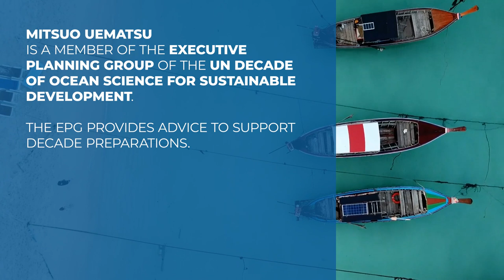Interview with Mitsuo Uematsu from the University of Tokyo (Japan)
The United Nations (UN) believes we urgently need to be doing more to understand and reduce our impacts on the ocean in order to address key issues such as climate change, food security and the health of the entire planet.  However, this project involves more investment into global ocean science to understand the changes that are taking place and to implement the key actions we need to protect the well being of our shared ocean.

The Decade of Ocean Science provides a ‘once in a lifetime’ opportunity to promote the global cooperation and shared investment that is needed to ensure that ocean science can help the world to meet the Sustainable Development Goals by 2030.

Help deliver the ocean we need for the future we want.